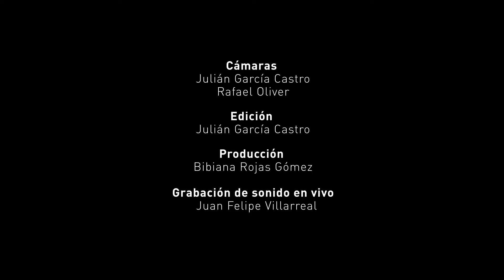Banda sinfónica javeriana - Retratos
RETRATOS - Juan Carlos Valencia Ramos - Colombia (1978 - ).

Banda Sinfónica Javeriana.
Director: César Villamil.

Aula múltiple.
Edificio Gerardo Arango.

27 de octubre de 2017